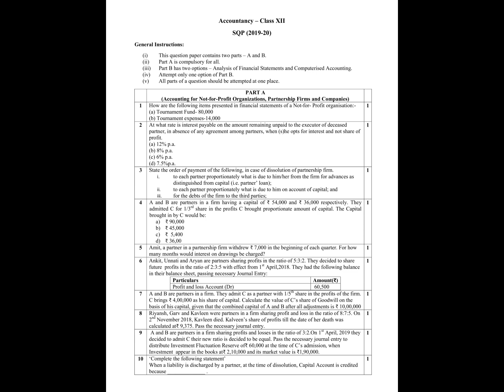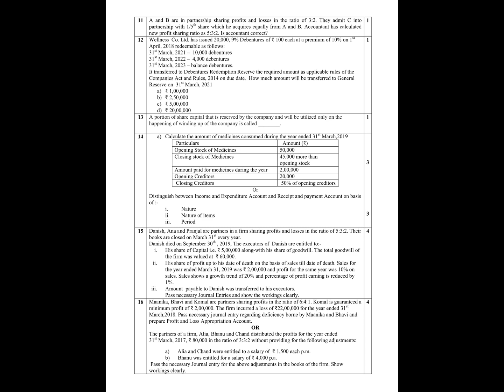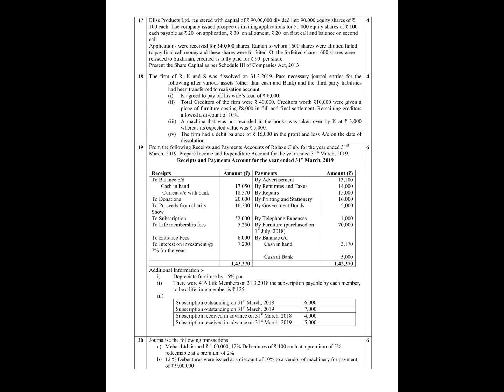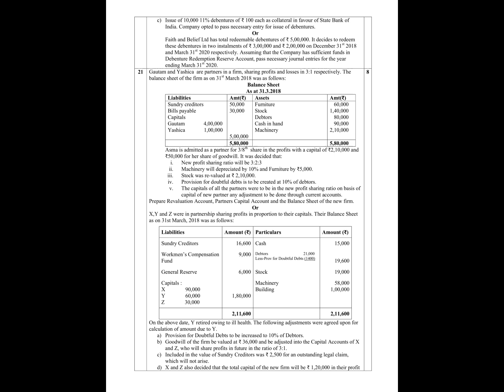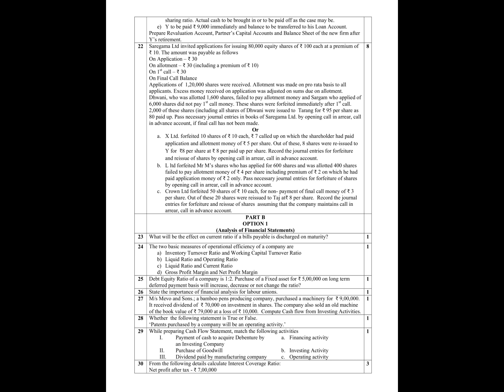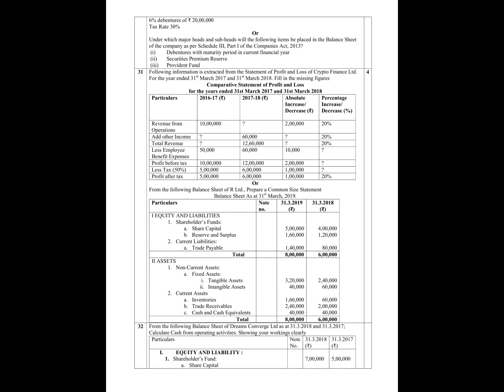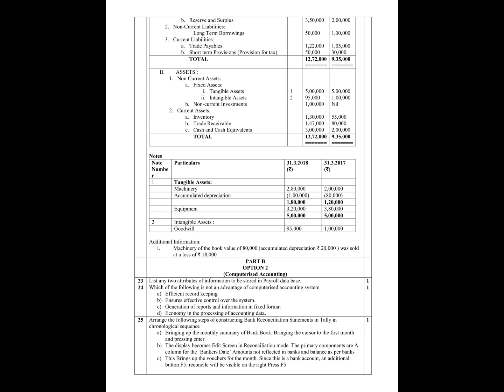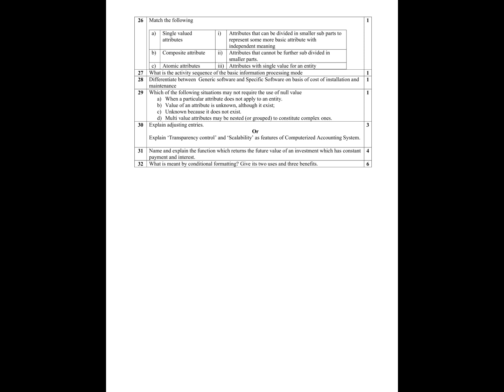Sample Question Paper | Accounts Class 12 | TS Grewal | 2019-20